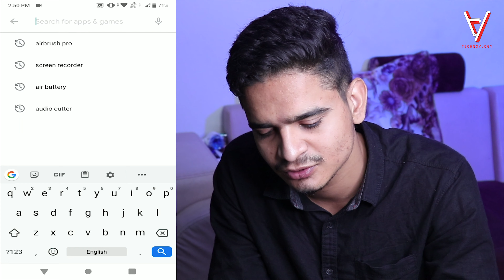Remove Pimples & Dark spots - Airbrush App || Techno Vlogy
Airbrush Makeup Tool by piZap Pick from varied shades of eyeshadows, blushes and lip stains; apply them all to see what looks best on your skin tone. You can also use in-app touch up tools to swap your eye color, remove blemishes and erase wrinkles.